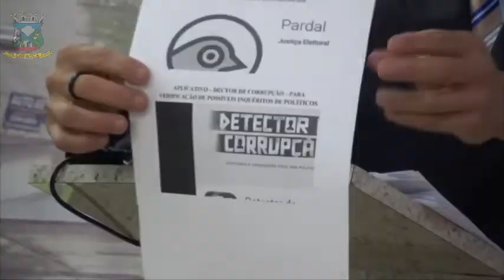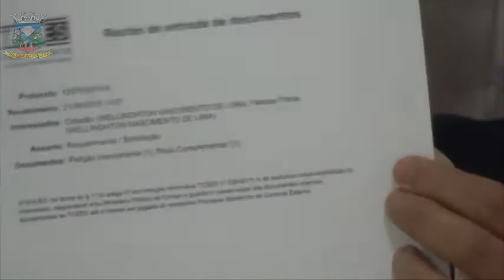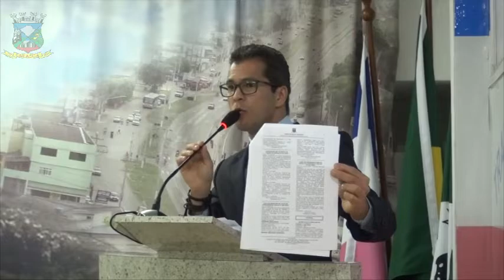Sessão Ordinária 22/08/2018